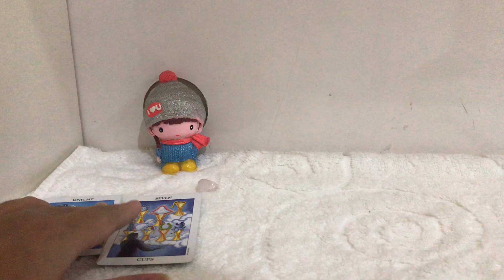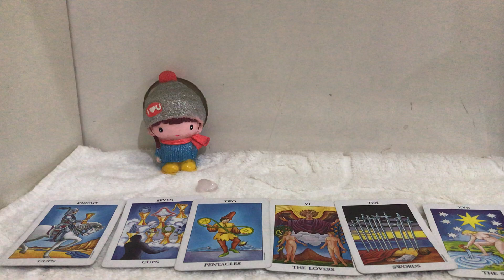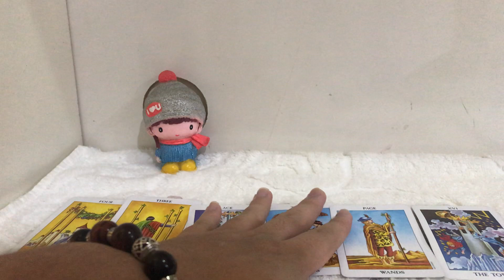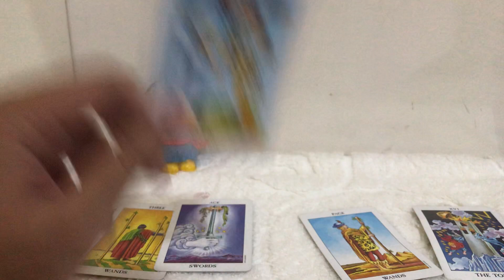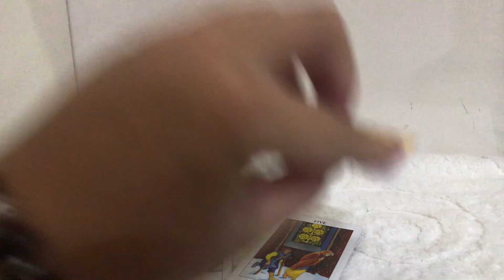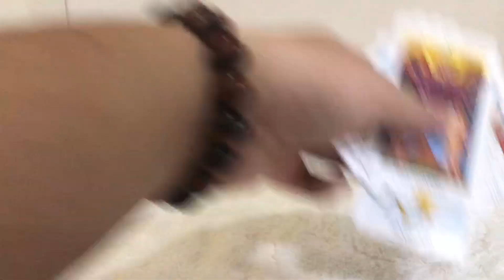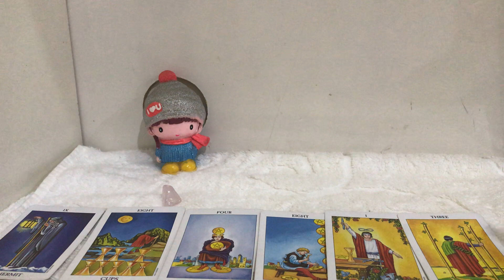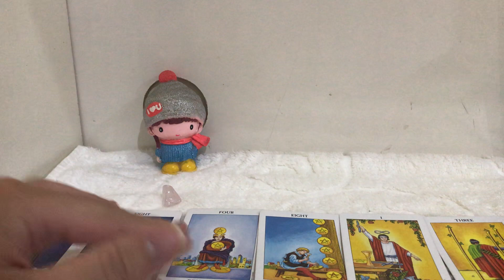Thông điệp bạn cần nghe ở thời điểm này, tâm sự của mình _ Key Tarot